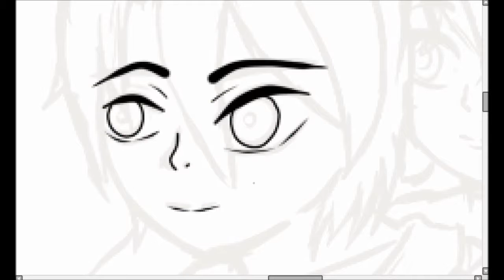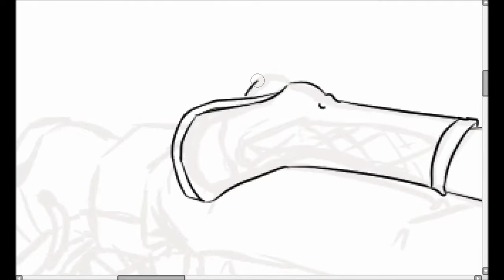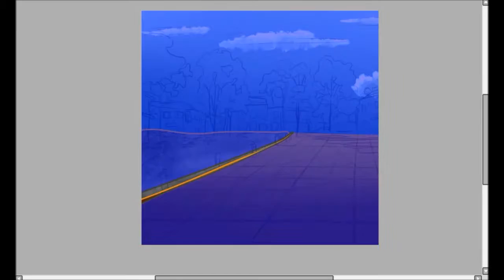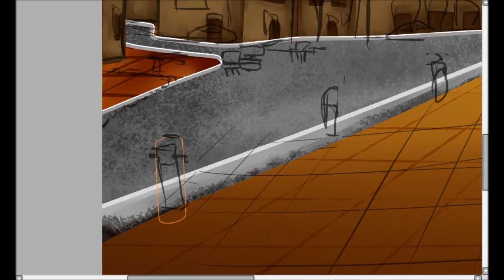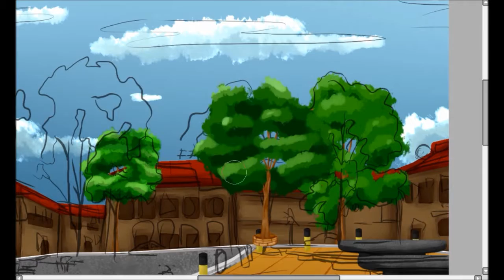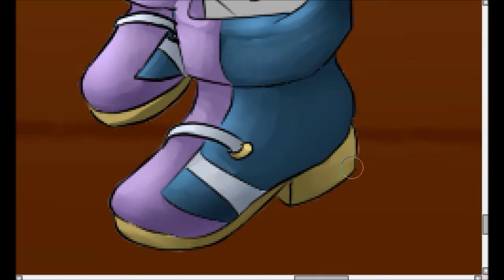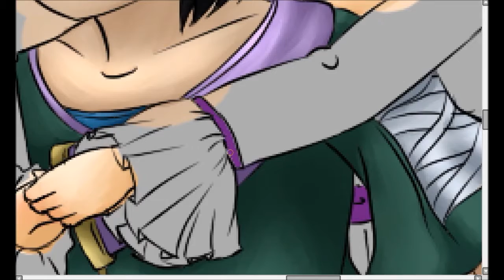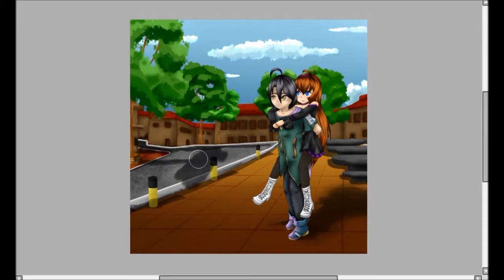SpeedPaint [C] Nagisa y Shun-By-Arami8~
Oc - xHimemikoYukix y Bakugan
Musicas: YOUTUBE(?